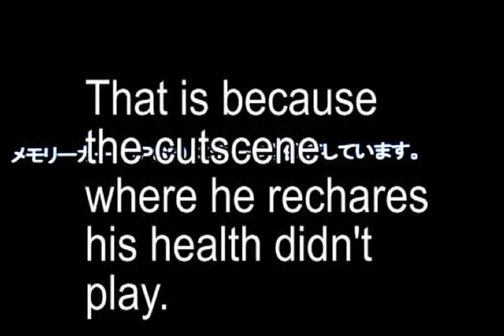lets play Ultraman FER part 2 (Our first EX encounter with Ultraseven & Blasting Krieloid with Tiga)